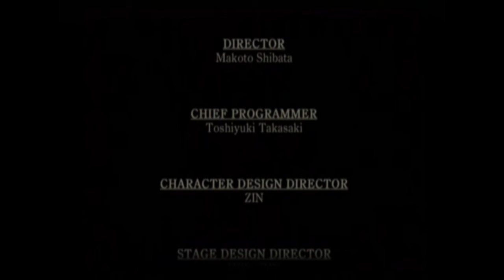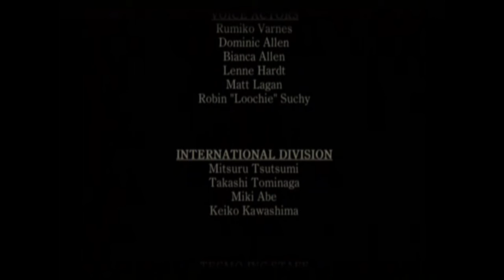DETONADO - Fatal Frame - Final Night Kirie (PlayStation 2)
Nove dias se passaram desde que Mafuyu Hinasaki, irmão de Miku Hinasaki, desapareceu.

Tudo isso começou há um mês.

A mídia noticiou que o novelista Junsei Takamine havia desaparecido enquanto fazia pesquisas para a criação de sua nova novela, e Mafuyu, um aspirante à jornalista, percebeu que tinha algo errado. Mafuyu, então, decide começar a procurar por Junsei, e essa busca o leva a uma mansão abandonada.

A Mansão Himuro localiza-se silenciosa e imponente, embrenhada numa floresta.

Uma lenda dizia que essa mansão pertenceu à um rico latifundiário, que tinha o controle absoluto da área. Mas agora, a mansão não passa de uma sombra destruída pelo tempo.

Ao que Mafuyu explora a mansão, ele acha recados em papéis escritos pelo próprio Junsei e sua equipe. Esses recados remetiam um número de eventos misteriosos que aconteceram no passado negro da mansão.

Para descobrir mais sobre o que aconteceu com a mansão e com Junsei, Mafuyu se embrenha cada vez mais na mansão, e percebe que ele não está sozinho.

Miku foi para a Mansão Himuro para achar seu irmão. E ela não fazia idéia no que estava se metendo.